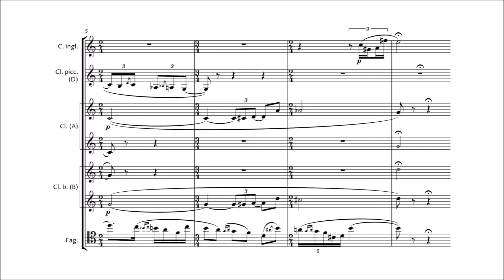La Sacre en Rose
I'm very sorry, I just had to do this.